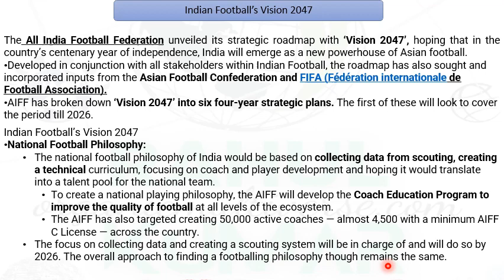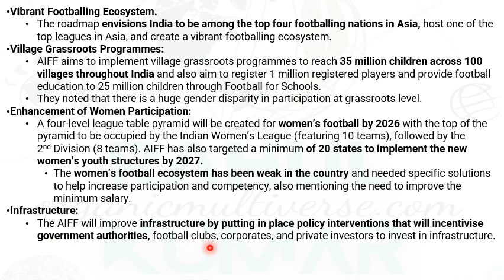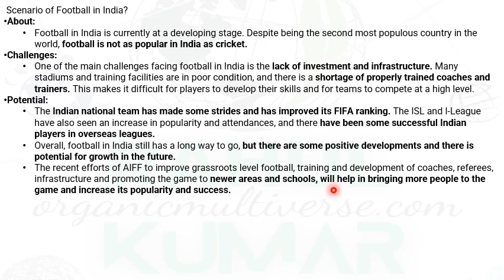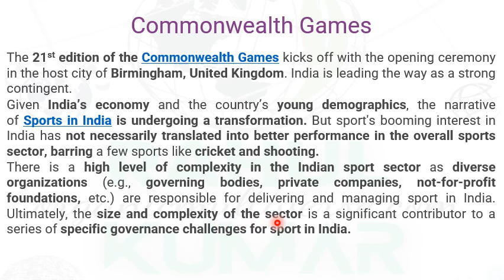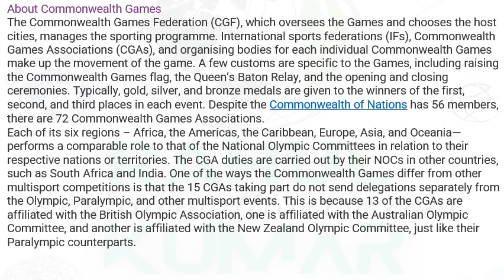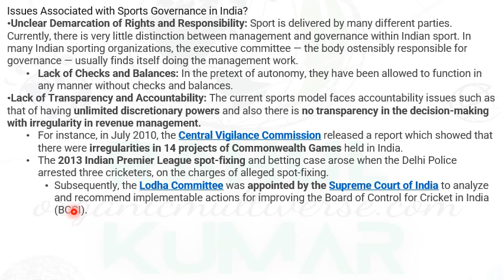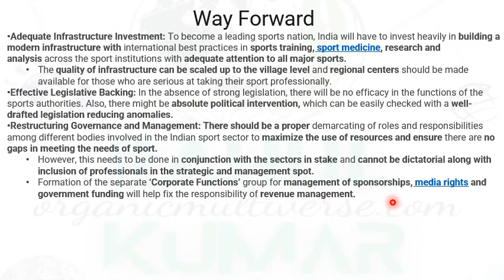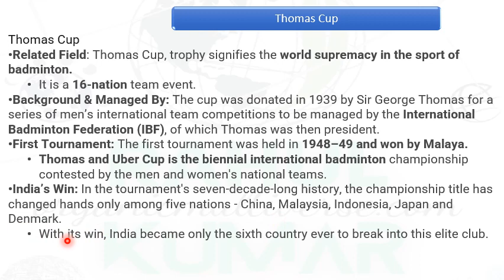Some Important Current Affairs Related to Sports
We can provide you with some information on the important current affairs in Sports that may be relevant for the Prelims exam in 2023. Please note that these are not exhaustive, and you should also consult other sources for a comprehensive understanding of the subject.